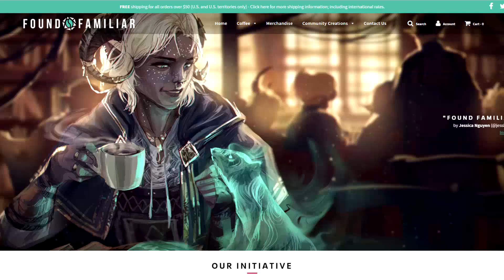Vorpal Sword |Items in an Instance| D&D 5e Magic Items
OUTRO MUSIC